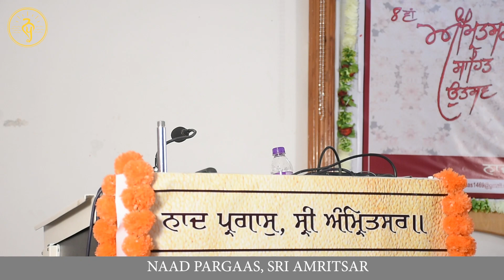8th Amritsar Sahit Utsav || Day 02 || Session 02 || ਸੈਮੀਨਾਰ – ਪੰਜਾਬੀ ਸਿਨੇਮਾ : ਸਮਕਾਲੀ ਦ੍ਰਿਸ਼ ਅਤੇ ਦਿਸ਼ਾ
This is the 5th session of 8th Amritsar Literature festival. Naad Pargaas annualy organizes a grand event in the month of spring titled “Amritsar Literature Festival and Chardeya Basant Poetry Recitation”.

This session is the seminar on Punjabi Cinema where different scholars of the field presented their research papers.

ਪ੍ਰਧਾਨ : ਡਾ. ਸਤੀਸ਼ ਵਰਮਾ (ਪੰਜਾਬੀ ਯੂਨੀਵਰਸਿਟੀ, ਪਟਿਆਲਾ)

ਪ੍ਰਵਕਤਾ
 ਪ੍ਰੋ.ਈਮੈਨੂਅਲ ਸਿੰਘ ( ਖ਼ਾਲਸਾ ਕਾਲਜ, ਅੰਮ੍ਰਿਤਸਰ )
 ਦਲਜੀਤ ਅਮੀਂ ( ਫਿਲਮ ਮੇਕਰ ਅਤੇ ਜਰਨਲਿਸਟ )

ਸਟੇਜ ਸਕੱਤਰ : ਡਾ. ਅੰਕਿਤਾ ਸੇਠੀ ( ਦਿੱਲੀ ਯੂਨੀਵਰਸਿਟੀ, ਨਵੀਂ ਦਿੱਲੀ )